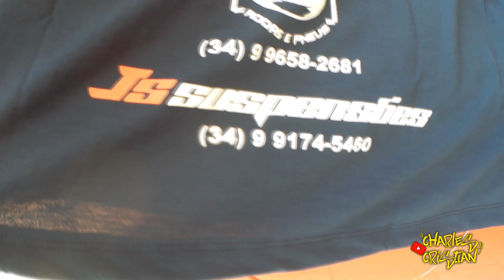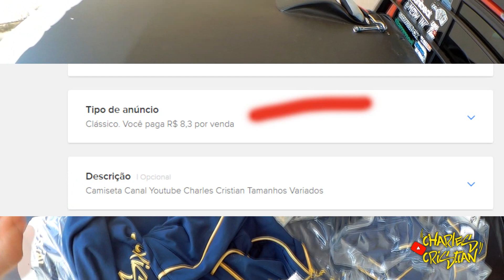CAMISETAS DO CANAL - SAVEIRO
Conta Comprar Camiseta :
Banco Bradesco
Agência : 1501
Conta Corrente : 37929/8
Charles Cristian

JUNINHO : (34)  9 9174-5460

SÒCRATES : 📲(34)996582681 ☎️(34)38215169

Querem adquirir os adesivos? Chama no Direct : @Charlesoundcar

✔SE INSCREVAM

.Assista Em FullHd
.Charles Cristian Vlog
.Vlogs
.Carros
.Rolê